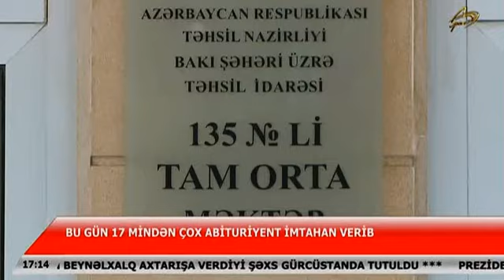17 mindən çox abituriyent imtahan verdi- Space Xəbər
Reklam və təkliflərinizi aşağıda qeyd etdiyim mənim facebook və ya instagram profillərimə yaza bilərsiniz: Mənim facebook profilim Mənim instagram profilim
Rahim Mirzəcan
Rahim Əkrəmoğlu
Rahim Mirzecan
Rahim Mirzəcan Tv
Rahim Mirzəcan TV
Rahim Mirzəcan tv
Rahim Ekremoglu
Rahim Space tv
Rahim Space Xeber
BU GÜN 17 MİNDƏN ÇOX ABİTURİYENT İMTAHAN VERİB

ARİF NADİROV – İMTAHAN RƏHBƏRİ

RAHİM ƏKRƏMOĞLU-MÜXBİR

RAHİM ƏKRƏMOĞLU-MÜXBİR
APARICI: Dövlət İmtahan Mərkəzi bu gün növbəti imtahanları keçirib. Bakı, Naxçıvan, Gəncə, Şəki, Bərdə, Sabirabad və Lənkəran rayonlarında təşkil olunan bugünkü imtahanlarda 17 012 abituriyentin iştirakı nəzərdə tutulub.
VİDEO: İmtahan təşkil olan Binəqədi rayonu 135 nömrəli məktəb binasında 248 imtahan iştirakçısı qeydiyyatdan keçib ki, onlardan 133 nəfər imtahanda iştirak edib. İmtahanlar pandemiya şəraitinə uyğun təşkil edilib və bu müddət ərazində imtahan iştriakçıları tibbi maskalardan istifadə ediblər.
NADİROV ARİF – İMTAHAN RƏHBƏRİ
115 nəfər üzsrlü səbəblərdən imtahana gəlməyib. Buraxılış rejimi zamanı bütün iştrakçıların bədən tempraturu yoxlnilib. Zəruri tibbi qaydalara əm\əl olunaraq. İmtahanlar davam edir.
STƏNDUP: - əvvəlki illərin məzunları üçün qəbul imtahanının I mərhələsi, V ixtisas qrupu üzrə ali təhsil müəssisələrinə və 11 illik təhsil bazasında kolleclərə qəbul imtahanı; - aprel ayında keçirilən buraxılış imtahanlarında üzrlü səbəbdən iştirak edə bilməyən XI sinif şagirdləri üçün buraxılış imtahanı;
SİNXRON: - müsabiqədə buraxılış imtahanında verdiyi xarici dildən fərqli dil üzrə iştirak etmək istəyənlər üçün əlavə xarici dil imtahanı;
STƏNDUP: - qəbul imtahanını buraxılış imtahanında verdiyi dildən fərqli dil üzrə vermək istəyənlər üçün əlavə imtahan.
VİDEO: İmtahanlarda fiziki məhdudiyyətli abituriyentlər də iştirak edib. Onların rahat şəkildə imtahan verməsi üçün imtahan binalarında xüsusi zallar ayrılıb, gözdən əlillər üçün fərdi nəzarətçilər təyin edilib. Həmçinin eşitmə əngəlli şagirdlər üçün onların dinləmə ilə bağlı qüsurları nəzərə alınaraq xüsusi test kitabçaları hazırlanıb.
Rahim Əkrəmoğlu, İbrahim Orucov, Space Xəbər